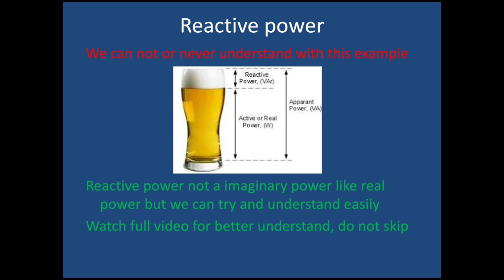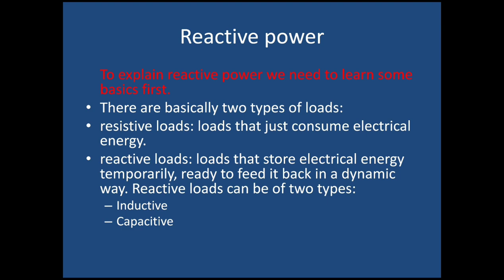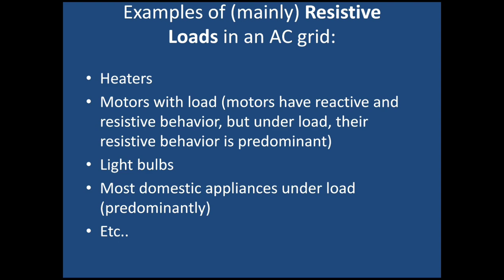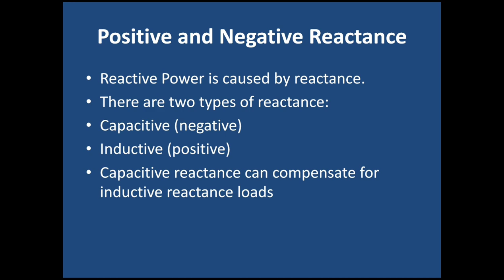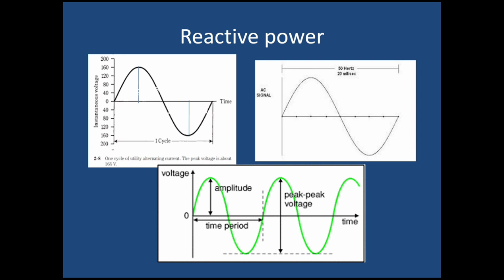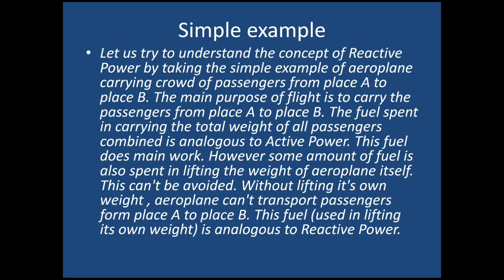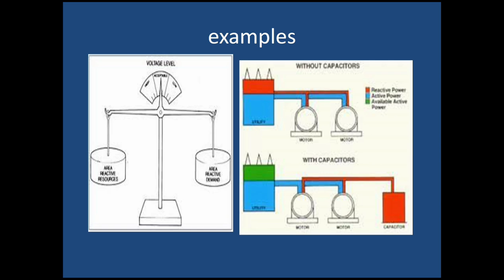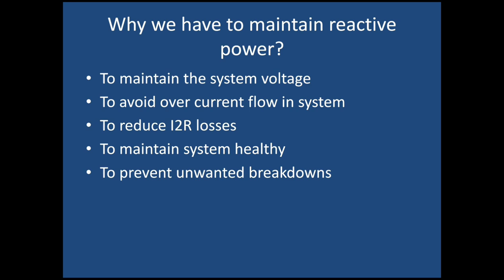Reactive power full explanation in Tamil